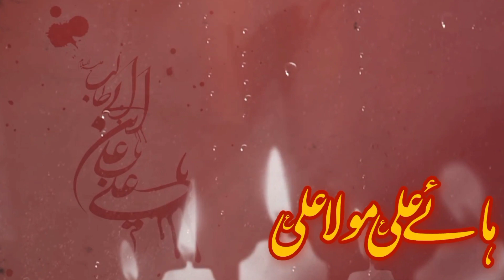21 Ramzan Noha 2023 | Wasiyat e Mola Ali (as) To Hazrat Abbas |Nausahar Naqvi | Naqvi Bros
21 Ramzan Noha 2023 | Wasiyat e Mola Ali (as) To Hazrat Abbas | Shahadat Mola Ali a.s | Nausahar Naqvi

Noha Title: " Wasiyat e Mola Ali (as) To Hazrat Abbas"
Recited By: Nausahar Naqvi
Written By: Syed Jafar ul Zaman
Audio, Mix And Master By: Naqvi Bros Studio Islamabad (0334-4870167)
Video: Naqvi Bros (Syed Ghayour Naqvi Sahab)

Special Thanks:  Syed Abbas Haider Naqvi (Hazrat Bari Imam Sarkar)

Thank You for reading and watching Videos on our channel. Hope You enjoy listening content on this channel.

An Islamic Shia Record based in Pakistan having ample catalogue of Islamic content, dedicated to combine the values and spirituality of traditional islam with the best of modern professionalism and convenience. We release an Islamic content in which Naat, Noha, Manqabat, Qasida and Salaam etc.

Topics:

21 ramzan noha
21 ramzan noha 2023
21 Ramzan 1444
21 Ramzan 1444 Noha
New 21 Ramzan Noha 2023
New Imam Ali Noha 2023
Mola ali noha 2023
Aye Rozadaro Khaak Uraao
21 Ramzan 2023
Nohay 2023
Rozadaro qayamat ke din hain
shahadat imam ali
Noha mola ali
New Maula Ali Noha
Nohay 2023 21 ramzan
21 Ramzan Status 2023
21 ramzan whatsapp status 2023
21 Ramzan
Imam Ali
Rozadaro
21 ramzan noha
21 ramzan 2023
nohay 2023
mesum abbas 2023
mesum abbas noha
mesum abbas imam ali noha
shahadat imam ali
noha mola ali
Maula Ali
Maula Ali Noha
imam ali noha 2023
shaheed e kufa
Sher e Khuda
Ali Sher e Khuda
21 ramzan noha 2023
Haye Ali Haye
Noha 2023
Nauha